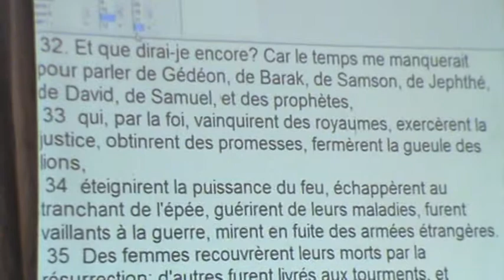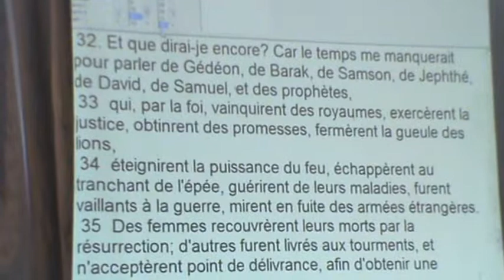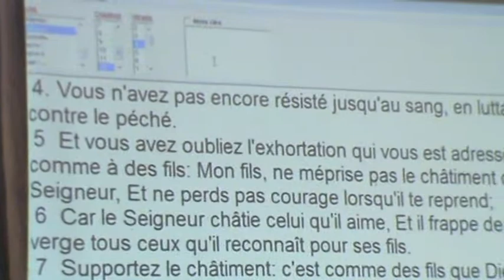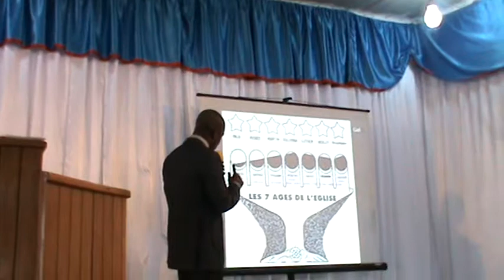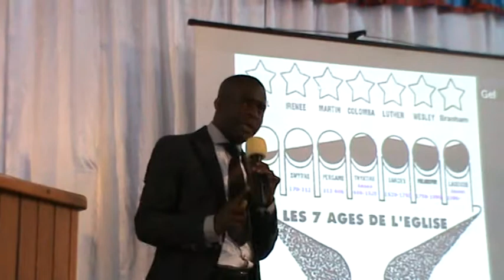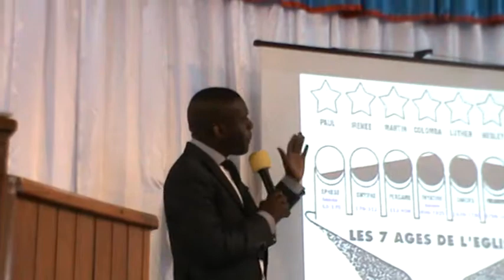La Persévérance de Saints et les 7 âges de l'Eglise - Amour LOEMBA